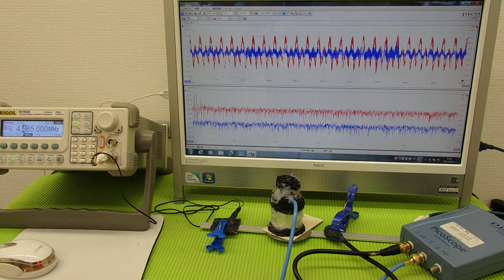表面弾性波を利用した、超音波制御技術